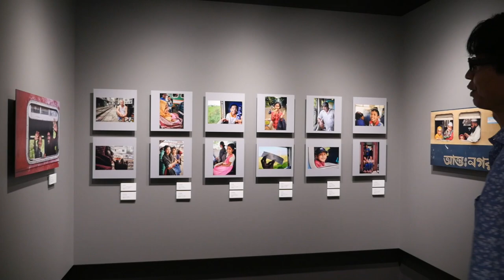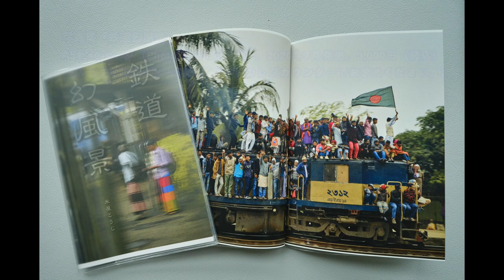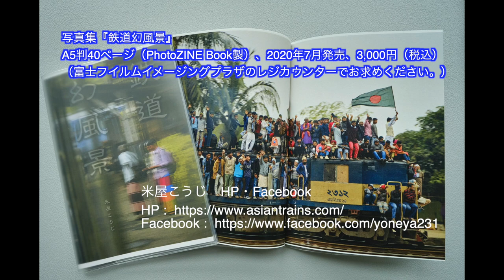写真家・米屋こうじ写真展『鉄道幻風景』 富士フイルムイメージングプラザ東京 GALLERY探訪&ギャラリー・トーク（3)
富士フイルムイメージングプラザ東京で開催された写真家・米屋こうじ写真展『鉄道幻風景』の記録映像です。1994年より26年間に渡り取り組んでおります「アジアの人と鉄道」が主テーマです。本写真展では、2018年10月から2020年1月までにミャンマー、ベトナム、スリランカ、バングラデシュで撮影された最新作約30点を展示しています。アジアの国々の急速な発展の過程に見える、日本ではすでに失われた情景や風景、想像すらできないような場面。そのなかで暮らす人々にレンズを向けて参りました。帰国後、それらの写真を眺めるにつれ、日常からは遠くかけ離れた場面に「あれは幻だったのでは？」と思うことがしばしばありました。そのような感慨もあり『鉄道幻風景』のタイトルとしました。

●写真集『鉄道幻風景』
A5判40ページ（PhotoZINE Book製）、2020年7月発売、3,000円（税込）
（富士フイルムイメージングプラザのレジカウンターでお求めください。）
 ●米屋こうじ　HP、Facebook
 ●撮影協力：富士フイルムイメージングプラザ東京（FUJIFILM Imaging Plaza TOKYO）